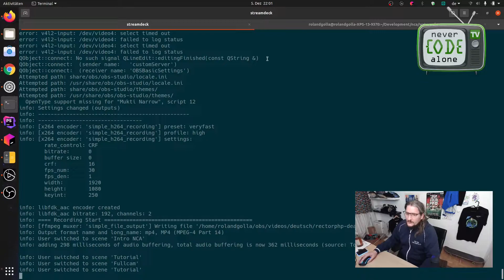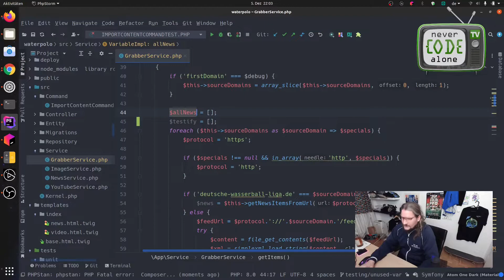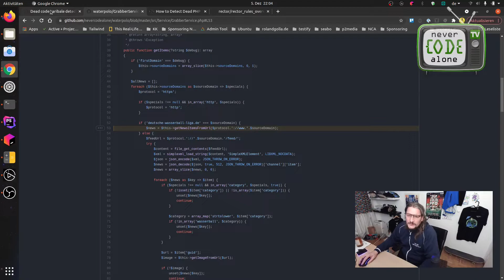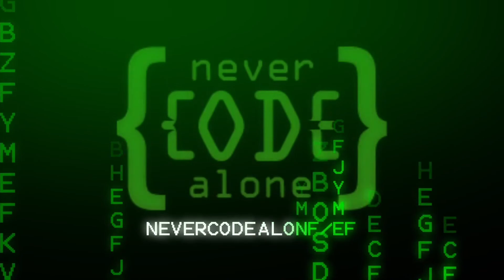Issue? Rector PHP Dead Code Analyse findet eine unused variable nicht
Mit RectorPHP eine Dead Code Analyse durchführen und eine "unused variable" finden. Das klingt erstmal ganz einfach. In der aktuellen PHPUnit Testing Tutorial reihe in einem Symfony Open Source Projekt habe ich in der letzten Folge einen Bug gefunden. Hier wird eine Variable vom Webservice in einem Special Case nicht mehr zurück gegeben.

00:00 Einleitung RectorPHP Dead Code Analyse
00:34 Die Suche nach einem PHP Code Analyse Tool für Unused Variables
01:13 RectorPHP Rules für Dead Code aktivieren
01:43 Aktueller Usecase mit der ungenutzten Variable $news
02:42 Linux Command Line Run RectorPHP dry run
03:05 Die Variable wird ausserhalb des If-Statements gefunden
03:35 GitHub Issue für den aktuellen Use Case
04:45 Preview für einen NCA Audit zu einem TYPO3 Enterprise Projekt von Jochen Weiland mit Barrierefreiheit, Content Marketing, Datenschutz

Eigentlich wollte ich hier weiter mit einen PHPUnit Mock Tutorial machen. Da sich in dem Projekt und der Gitlab CI Pipeline aber schon PHPStan und auch RectorPHP befindet habe ich das jetzt einmal dazwischen geschoben. Es geht hier nicht einfach nur um PHPUnit Code Coverage, sondern darum zuverlässig und schnell Bugs zu finden.

Bei der Gelegenheit habe ich dann scheinbar einen Issue in RectorPHP gefunden. Die Variable wird leider nicht gefunden. Daher habe ich das Szenario hier komplett nachgestellt und auch meinen GitHub Issue Report vorgestellt. Viel Spaß.

Seid bereit, euer PHP-Projekt zu revolutionieren? Meldet euch jetzt für den NCA RuhrRefactoring Team Workshop an und lasst den Legacy Code hinter euch

Coding Videos
YouTube live coding videos that brings you up

Weitere PHP Tutorial deutsch Videos